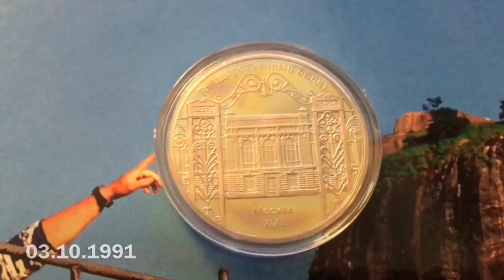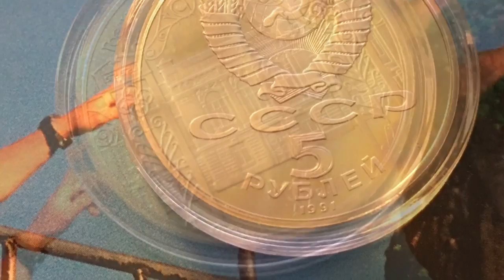5 рублей 1991 Государственный банк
Монета пять рублей Государственный банк Москва

Если Вы хотите приобрести монеты на Аукционе Мешок то Вам Сюда